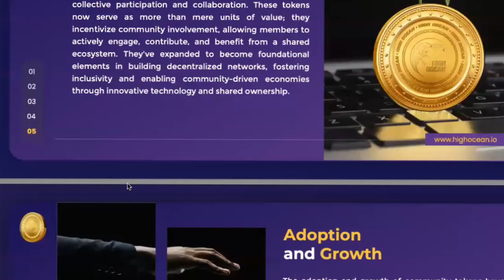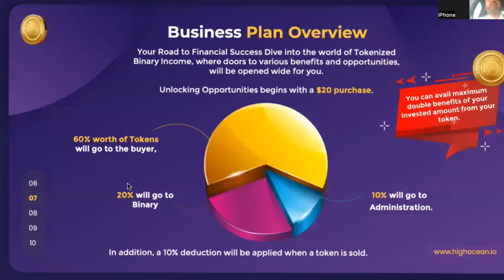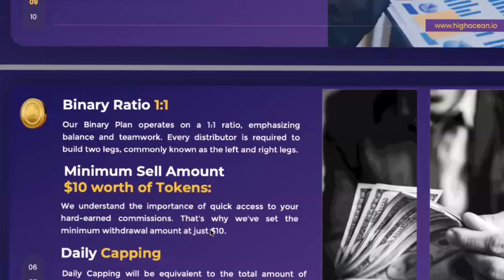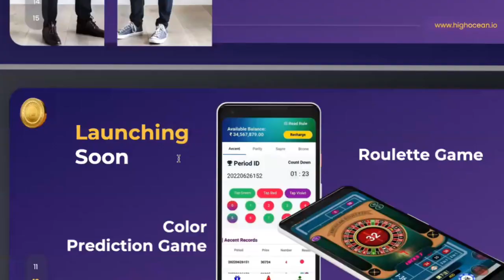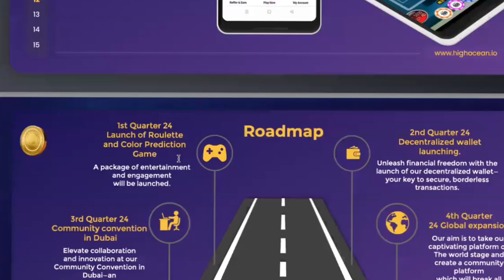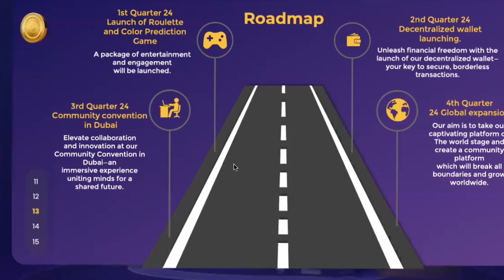High Ocean Plan Hindi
High Ocean Plan High Ocean business Plan Hindi HighOcean ocean High Ocean joining link

High Ocean is a renowned name in the crypto futures trading niche and has become a preferred trading platform for thousands of traders.

joining link 🖇️

mlm india non working,
mlm plan india ,
business plan,